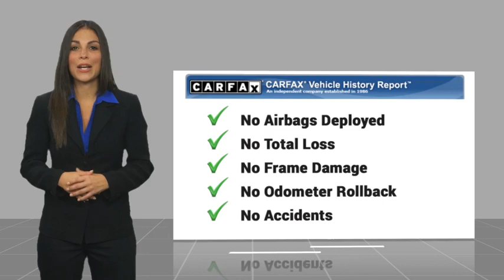2022 Honda Accord Sedan HEMET BEAUMONT MENIFEE PERRIS LAKE ELSINORE MURRIETA 721062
2022 Honda Accord Sedan Sport

Looking for the right vehicle? Today could be your lucky day. this 2022 Honda Accord Sedan could be yours.